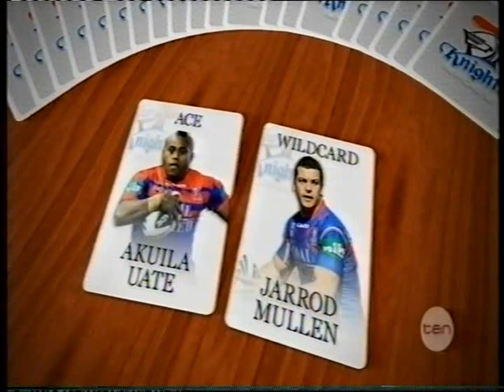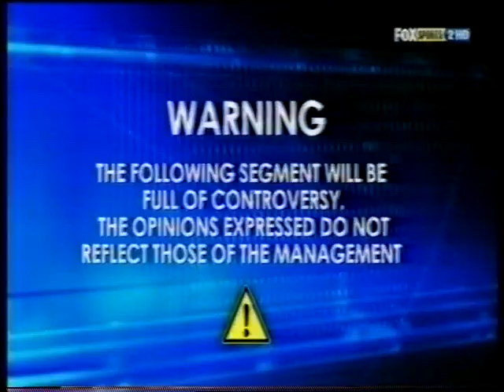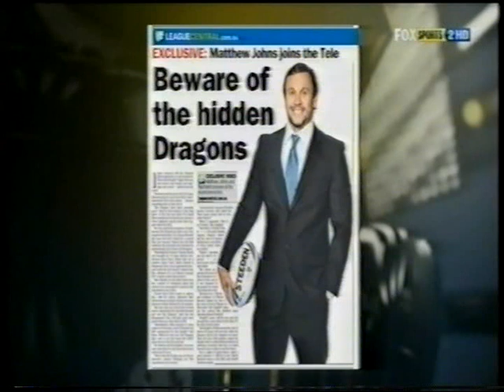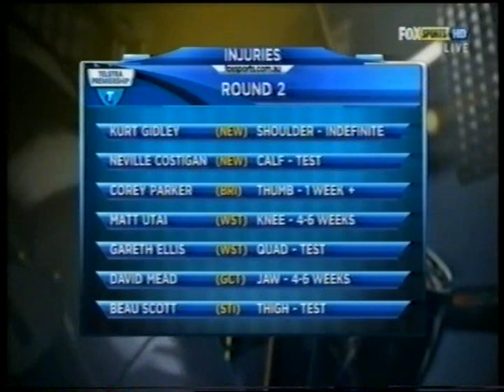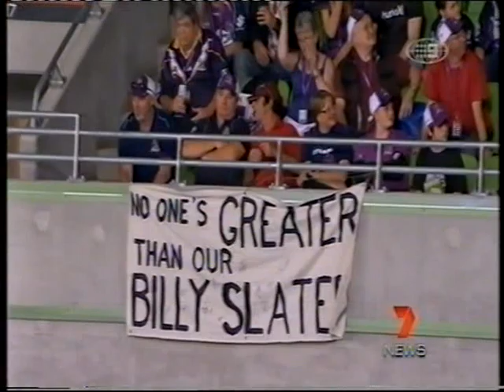RL/185-The Newcastle Knights News Highlights & Interviews Pt1 2012'..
Highlights Pt1:
0:00 Ch10 News Trial Match Knights Vs. Panthers Recap + "Danny Buderus" Interview
0:13 Ch9 News Trial Match Knights Vs. Panthers Recap
0:27 Ch7 News Trial Match Knights Vs. Panthers Recap
0:32 Ch10, 9 ,7 News Trial Match Knights Vs. Sharks Recap + "Wayne Bennett" Interview
1:08 Ch10 Sports Tonight Knights 2012 Season Preview + "Kurt Gidley" & "Philip Gardner" Interview
2:27 Ch7 News Charity Shield Rabbitohs Vs. Dragons Recap + "Nathan Fien" "Ben Hornby" Interview/Knights New Training Facility
3:03 Ch7 News "Wayne Bennett" & "Kurt Gidley" Interview/RD1 Knights Vs. Dragons Preview
4:35 Ch10 Sports Tonight RD1 Knights Vs. Dragons Preview + "Danny Buderus" & "Michael Weyman" Interview
5:11 Ch9 News "Andrew Johns" Interview + 'Joey's Verdict' Hottest Teams 2012 Preview
7:01 Ch7 News RD1 Knights Vs. Dragons Preview + "Darius Boyd" "Neville Costigan" "Michael Weyman" & "Steve Price" Interviews
8:49 Ch7 News "Nathan Tinkler" Visits Knights Training + "Adam Cuthbertson" "Kurt Gidley" & "Jamie Soward" Interview
9:58 FS NRL On Fox RD1 Knights Vs. Dragons Preview + "Matthew Johns" Newcastle Knights History Recap/Fan Reations & "Matthew Gidley" "Danny Buderus" Interview
17:30 FS NRL On Fox 'Contrary Conduct' "Wayne Bennett Vs. "Nathan Tinkler" Debate
21:13 Ch10 Sports Tonight RD1 Knights Vs. Dragons Preview + Fans Reactions
22:52 Ch9 News RD1 Knights Vs. Dragons Preview
23:53 Ch7 News RD1 Knights Vs. Dragons Preview + "Zeb Taia" "Alex McKinnion" & "Steve Price" Interviews
25:36 Ch9 Thursday Night Footy Show "Wayne Bennett" Interview/RD1 Knights Vs. Dragons Recap
30:59 Ch10 Sports Tonight RD1 Knights Vs. Dragons Recap + "Jamie Soward" "Wayne Bennett" & "Steve Price" Interviews
32:45 Ch9 News RD1 Knights Vs. Dragons Recap + "Steve Price" & "Jamie Soward" Interview
34:26 Ch7 News RD1Knights Vs. Dragons Recap + "Wayne Bennett" "Matt Prior" & "Steve Price" Interview
35:38 Ch10 One HD The Game Plan 40/20 Will Knights Make Top 4 Predictions + "Danny Buderus" Highlights Interview/RD2 Sharks Vs. Knights Preview
43:08 Ch9 Thursday Night Footy Show "Kurt Gidley" Interview
44:13 Ch9 Thursday Night Footy Show 'That Moment' 1997 Grand Final Sea Eagles Vs. Knights + "Andrew Johns" Interview
47:41 Ch9 Thursday Night Footy Show 'Guru V The Geek "David Middleton" Vs. "Andrew Johns"
56:22 Ch9 The Sunday Roast/Footy Show "Malcom Reilly" Highlights/Recap
57:41 FS NRL Sunday RD2 Sharks Vs. Knights Preview + "Danny Buderus" Interview
1:03:45 FS NRL Sunday RD2 Sharks Vs. Knights Recap + "Chris Houston" & 'Man Of The Match' "Wes Naiqama" Interview
1:07:37 Ch10 Sports Tonight RD2 Sharks Vs. Knights Recap + "Wayne Bennett" & "Shane Flanagan" Interview
1:09:14 Ch9, 7 News RD2 Sharks Vs. Knights Recap + "Shane Flanagan" Interview
1:10:49 Ch10 Sports Tonight "Kurt Gidley" Injury Recap + "James McManus" Interview
1:11:19 Ch9 News "Gordon Tallis" "Wayne Bennett" Interview + "Kurt Gidley" Injury Recap
1:12:40 Ch7 News "Kurt Gidley" Injury Recap
1:12:50 FS Monday Night Football "Beau Scott" Signs With Knights Recap + "Wayne Bennett" Interview
1:17:29 Ch7 News "Beau Scott" Signs With Knights + "Ben Hornby" "Nathan Fien" & "Darius Boyd" Interview
1:18:03 Ch10 One HD RD3 Knights Vs. Broncos Preview + "Kurt Gidley" Interview
1:24:32 Ch9, 7 News RD3 Knights Vs. Broncos Recap + "Wayne Bennett" Interview
1:25:05 Ch9 The Sunday Footy Show "Andrew Johns" Inducted Knights HOF + "Danny Buderus" Interview/RD3 Knights Vs. Broncos Recap
1:32:59 Ch9 The Sunday Roast/Footy Show RD3 Knights Vs. Broncos Redheads Recap
1:35:58 Ch9 The Sunday Footy Show 'Freddy's Pass Off' "Danny Buderus"
1:39:11 Ch10 Sports Tonight RD4 Bulldogs Vs. Knights Recap
1:39:36 Ch9 News RD4 Bulldogs Vs. Knights Recap + "Des Hasler" Interview
1:40:24 Ch7 News RD5 Storm Vs. Knights Preview + "Danny Buderus" & "Kurt Gidley" Interview
1:41:16 Ch10 News RD5 Storm Vs. Knights Recap + "Craig Bellamy" & "Wayne Bennett" Interview
1:41:52 Ch7 News RD5 Storm Vs. Knights Recap + "Wayne Bennett" Interview
1:42:33 Ch9 The Sunday Roast Paul "The Chief" Harragon Vs. "Mark Carroll" & "Adam MacDougall" Vs. "Wendell Sailor" Rivalry Recap
1:43:35 Ch7 News "Timana Tahu" Interview/Wants To Play Origin
1:44:35 Ch9 Thursday Night Footy Show "Andrew Johns" Interview/Inducted Knights HOF Recap
1:45:13 Ch9 The Sunday Footy Show "Andrew Johns" Interview/Knights HOF Inaugural Inductees Recap
1:46:36 Ch9 The Sunday Footy Show "Michael Hagan" Interview/Knights HOF Inaugural Inductees Recap + RD6 Knights Vs. Eels Preview
1:52:02 Ch10 Sports Tonight RD6 Knights Vs. Eels Recap
1:52:33 Ch9, 7 News RD6 Knights Vs. Eels Recap + "Stephen Kearney" & "Wayne Bennett" Interview
1:54:23 Ch10 Sports Tonight "Nathan Tinkler" Ends The Newcastle Jets A-League License Recap + "Troy Palmer" "Ben Buckley" "Sarah & Zeke Gentle" Interviews
1:56:22 Ch9, 7 News "Nathan Tinkler" Ends The Newcastle Jets A-League License Recap + "Troy Palmer" "Ben Buckley" "Wayne Bennett" Interviews